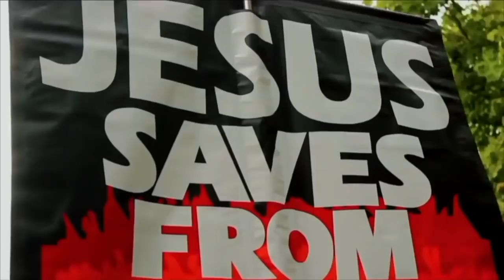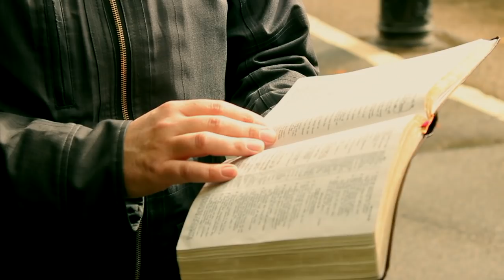Bob vs Agnostics on the existence of God, Miracles & Prophecies (Pt 1) | Speakers Corner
Christian ~ Agnostic dialogue | Speakers Corner | London UK

Shot & Edited: Soco Films
Post: Soco Studio
UK